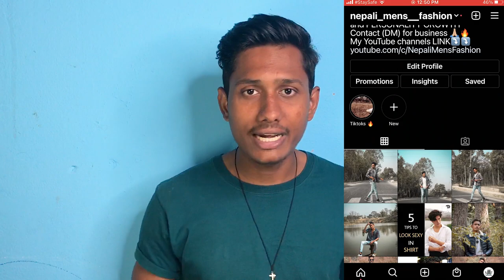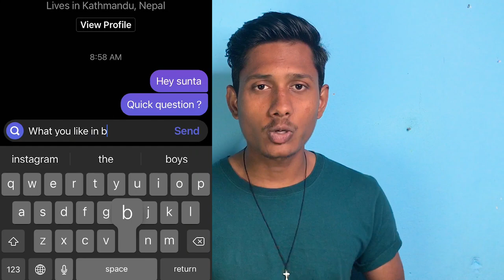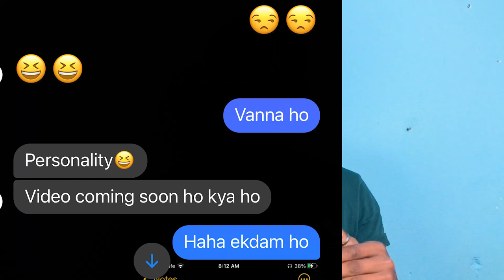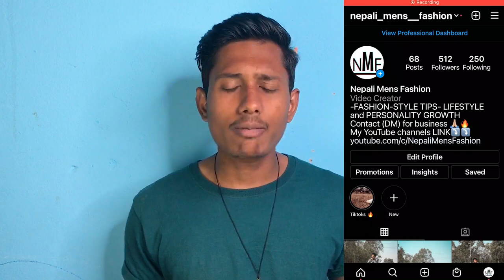What girls likes in boys ? | 6 Things GIRLS notice in a BOY | Nepali Mens Fashion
what girls like in boys , things girl notice in a boy, what is attractive for girls in a boy, what girl women find attractive in a men and a boy , how to impress a girl , how to impress your crush , things girls want in a boy , what girls want from man, how to attract girls ,

We all want to be out best version for ourselves and also to the person we love and mainly the girl we love so in todays video i talked about the things that girls like in boys because a girl is mysterious creatures  we dont know exactly what they want and what the like so to make it easy I personally texted my close friends and my sisters to know exactly what they want so with help of them i came up with 6 things that girls actually like in boys.  So with the help of this video you can know what your crush likes about you and you can impress her very easily

On my channel you will find videos about men's fashion, men's style, men's hair, health & overall lifestyle,. So please be mindful of that and maintain a positive atmosphere in the comments section.
                                                | JAY NEPAL |